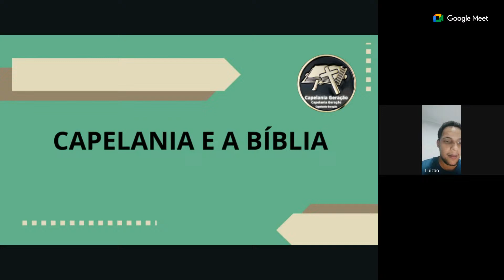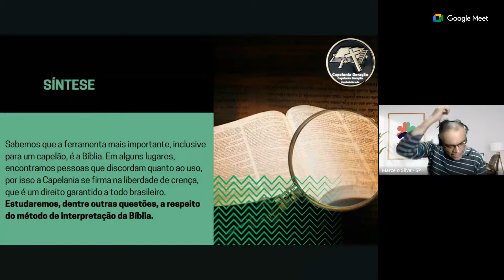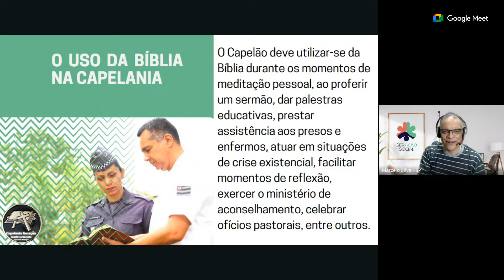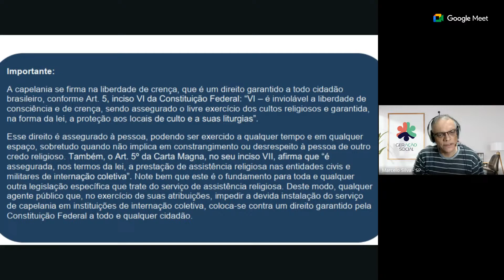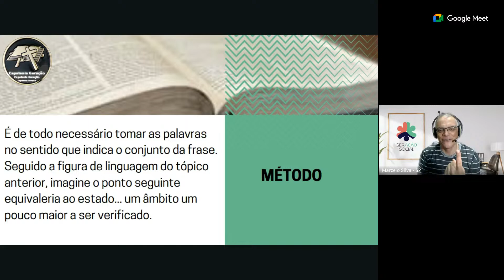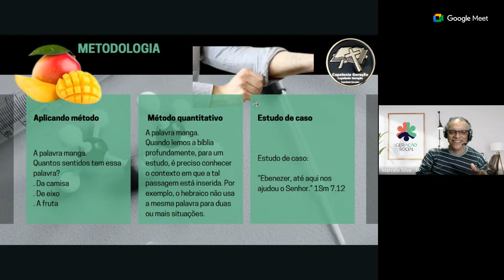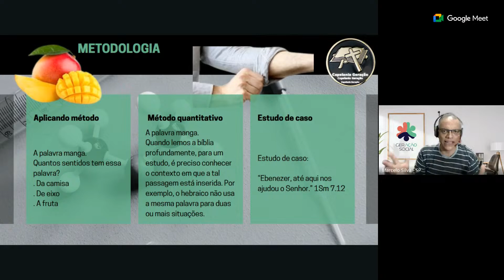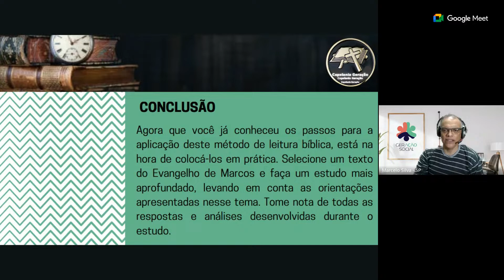Aula Capelania - Capelania e a bíblia